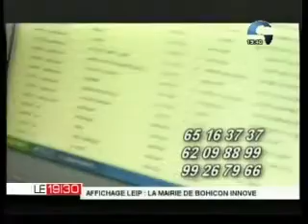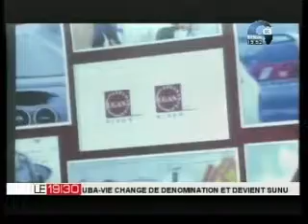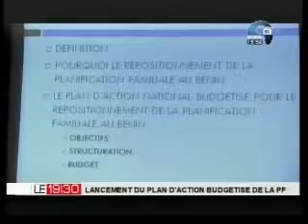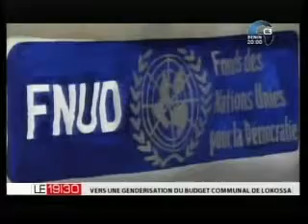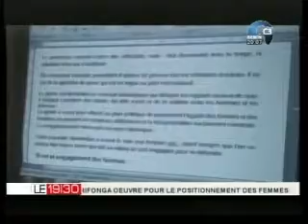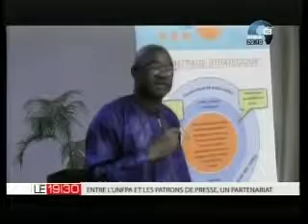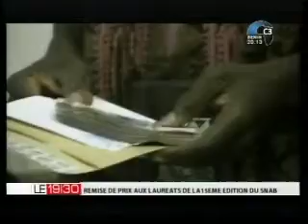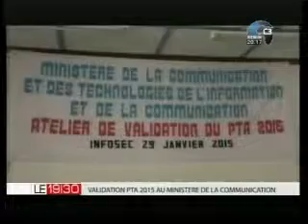jt canal du 30 01 2015 corriger